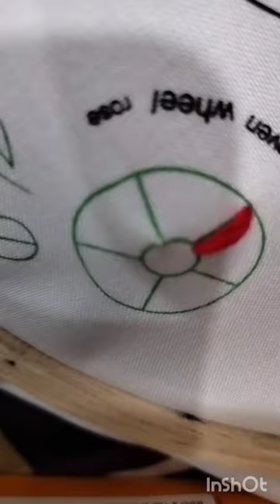how to do woven wheel rose stitch 🌹embroidery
To create a woven wheel rose in embroidery, you'll need a few basic supplies:

1. Embroidery hoop: This keeps your fabric taut and makes stitching easier.
2. Fabric: Choose a fabric that's suitable for embroidery, like cotton or linen.
3. Embroidery floss: Use colors of your choice, typically shades of red, pink, and green for roses.
4. Embroidery needle: Select a needle appropriate for the fabric and thread you're using.

Here's a basic guide to creating a woven wheel rose:

1. Start by securing your fabric in the embroidery hoop.
2. Thread your needle with your chosen color for the rose petals (usually a shade of red or pink).
3. Begin by creating a small straight stitch at the center of where you want your rose to be.
4. Next, bring your needle up from the back of the fabric near the center stitch and make a small stitch to create the first petal.
5. Bring your needle back down through the fabric just outside the center stitch, forming a loop.
6. Repeat this process around the center stitch, creating additional petals. As you add more petals, they should overlap slightly to create a full rose shape.
7. Continue until you've completed the desired size of your rose.